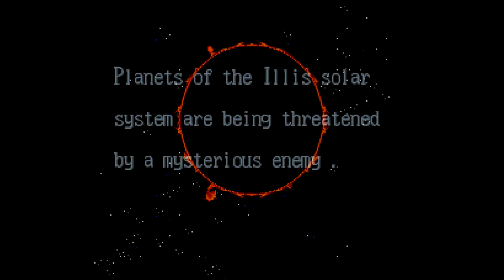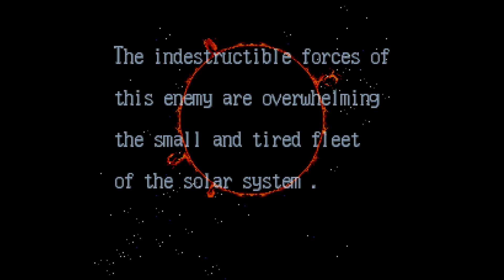Axelay - OPENING AND ATTRACT MODE HD - Super Nintendo - 1992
AXELAY - OPENING AND ATTRACT MODE HD
KONAMI - SUPER NINTENDO - 1992

Thank you for checking out this video and my chunnel. If you're an artist or content creator and would like to use any of my captures for your projects, please reach out and I will hook you up.